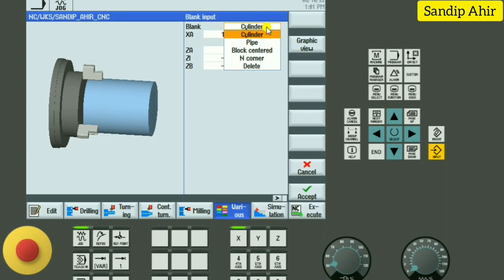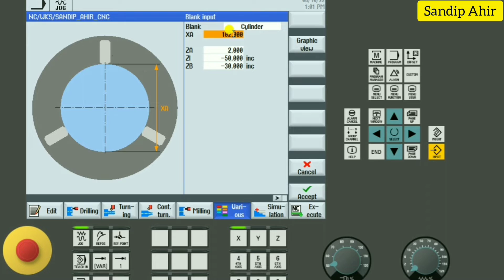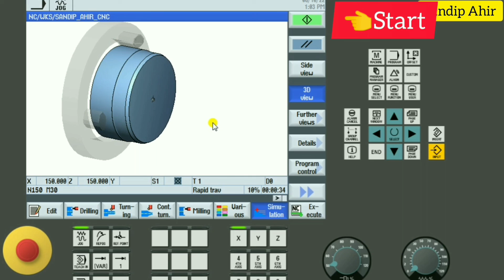Simulation In Cnc Machine | Cnc मशीन में सिमुलेशन कैसे देख ते है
CNC milling simulator online
Best CNC simulator software
CNC Simulator Pro
CNC Simulator Mac
CNC Simulator app
Swansoft CNC Simulator
cnc simulation in cnc Machine
how to check simulation in cnc Machine
cnc Machine mai simulation kese dekh te hai
Simulation kese dekhe cnc Machine mai
l
CNC Simulator for Android
CNC vmc simulator

FANUC CNC Simulator for PC
CNC simulation online
CNC simulation software list
CNC simulator online free
CNC lathe simulator

What is machine simulation?
How The simulation takes place in CNC machine?
Why do we need simulation of CNC?
Which software is used for CNC simulation?

Sandip Ahir

computer numerical control